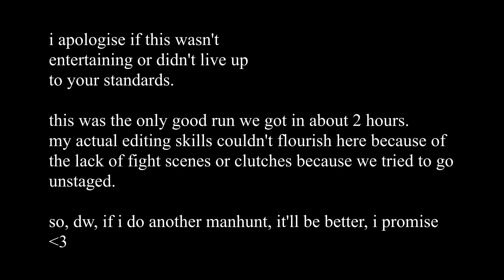Minecraft Speedrunner VS 4 Hunters (UNSTAGED)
Minecraft Speedrunner VS 4 Hunters (Unstaged). This was INSANE.

SOCIALS:
Hunters!
Trick- @trick
Miifin- @miifin4774
BlazeRox- @IndeedModern
Gizmo- @Gizmo

Thumbnail made by SuperOllie and directed by CreepyBrawler

In this video, I try to beat minecraft while FOUR of my friends try to hunt me down and stop me from beating dragon. They have a compass that always points to me. They can respawn infinitely. If I die once, I lose. Will they be able to stop me? Yeah this isn't a unique series.
This is a new Minecraft but, 1.17 challenge that we have decided to try.

Not Minecraft, Not But Water Rises or Minecraft, But Lava Rises, or any other but challenge like that. This is a speed runner of Minecraft against a killer / assassin.

I'm back! I'm uploading EVERY Friday from here on.
All music from an Epidemic Sounds subscription.

This is NOT Minecraft Speedrunner VS 6 Hunters, or Minecraft Potion Effect Challenge VS 5 Hunters. This is Minecraft Dragon Slayer against FIVE Hunters. This was slightly inspired by Dream, HissY, and NotVixios, they also do manhunt-like challenges.

I decided to move down to 3 hunters as my next manhunt because I was not good enough for 4 hunters yet, and realised both in this recording and failed attempts for 4 hunters rematch. So... that's why I went down. I'm not doing any more manhunts anyway.